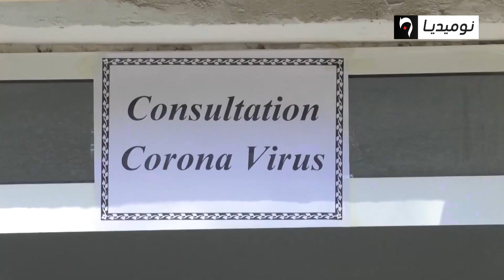كورونا: تسجيل خامس حالة وفاة وارتفاع عدد المصابين إلى 60